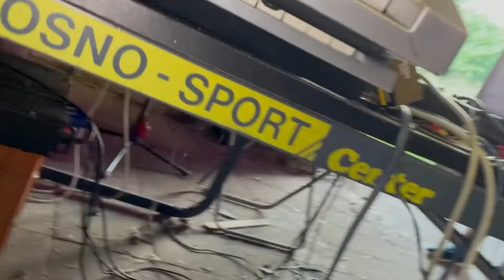Losdq rep 6 2022